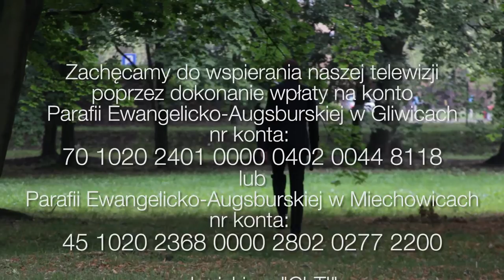ChTI: 2015-08-02: 9 niedziela po Trójcy Świętej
Będzie bowiem tak jak z człowiekiem, który odjeżdżając, przywołał swoje sługi i przekazał im swój majątek.